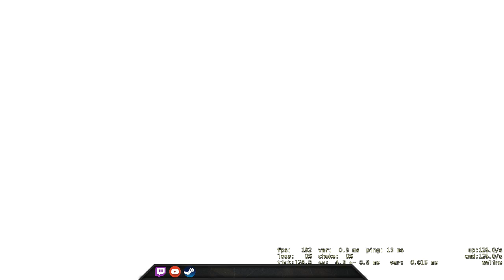Ninja Again! - CSGO Comp Full Game #64